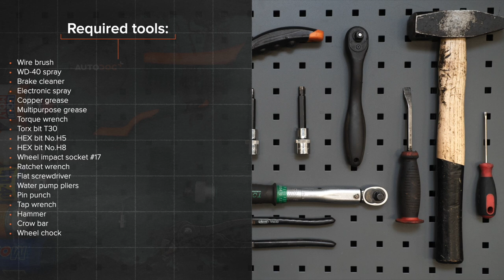Hvordan bytte bak ABS sensor der på VW GOLF 4 [AUTODOC-VIDEOLEKSJONER]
Hvordan bytte bak ABS sensor / ABS føler på VOLKSWAGEN GOLF 4 (1J1) 1.6 Hatchback 1997–2005 [AUTODOC-VIDEOLEKSJONER]

Abs sensor til kjøretøyet VW Bora Saloon (1J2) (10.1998–07.2005) / VW Bora Variant (1J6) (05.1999–05.2005) / VW New Beetle Convertible (1Y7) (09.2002–10.2010) / VW New Beetle Hatchback (9C1, 1C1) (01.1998–09.2010) / AUDI A3 Hatchback (8L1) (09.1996–05.2003) bør som regel erstattes i én og samme prosedyre.

Alle video- og PDF-veiledninger om utskifting av deler i VOLKSWAGEN GOLF (1J1): last ned og se på AUTODOC CLUB

00:00 — VW GOLF 4 – ABS sensor / ABS føler: trinn-for-trinn veiledning for utskifting
00:32 — Hev bakdelen på bilen og sikre den på støttene.
00:59 — Fjern koplingsstykket til ABS-sensoren.
01:59 — Demonter bremsecaliperen sammen med braketten.
02:20 — Koble fra ABS-sensoren.
03:03 — Koble til ABS-sensoren.
03:22 — Fest koplingsstykket til ABS-sensoren.
03:42 — Installer bremsecaliperen sammen med braketten.
04:47 — Skru inn boltene.